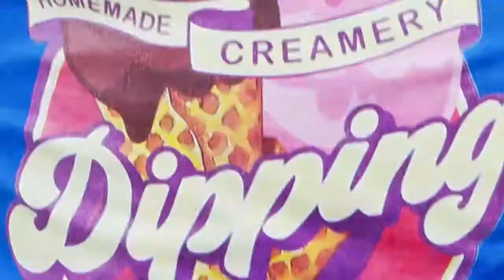Dipping Scoops episode 2 - Help Wanted